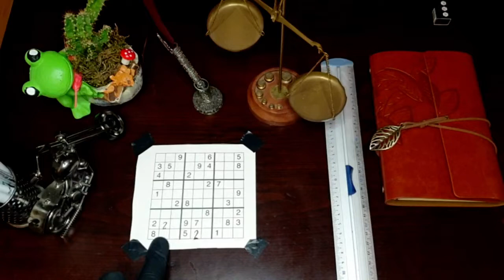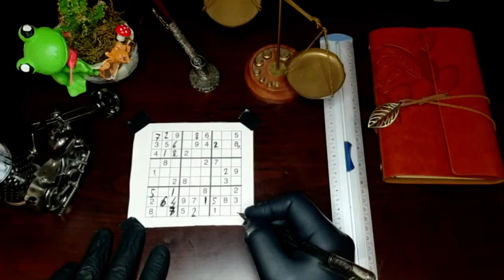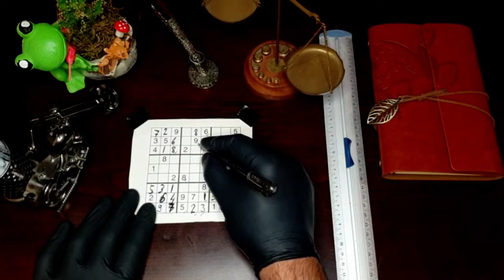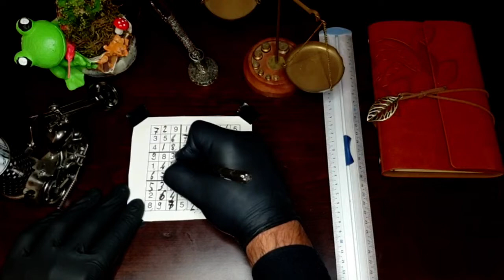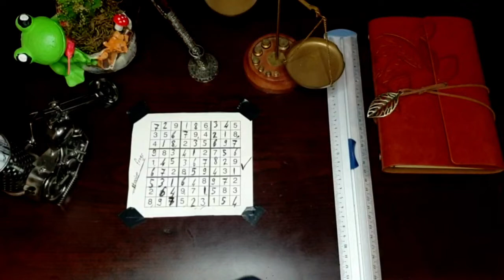Sudoku Puzzle Basic Solving Techniques, Tricks and Strategies for Beginners No:6 (Mid - Hard)